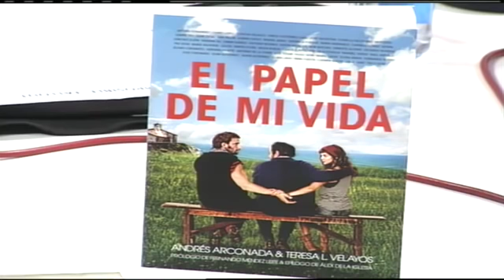Por fin es viernes: 'El papel de mi vida' - 27/07/18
Isabel entrevista a Arconada y Teresa Velayos por El papel de mi vida; Ayanta de la obra El reencuentro y Encarna nos lleva a Cuenca.